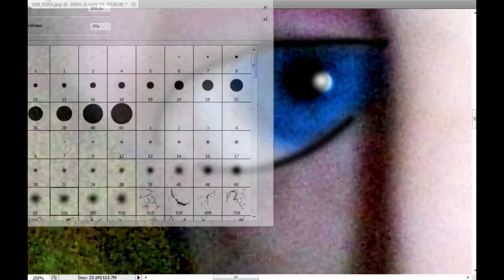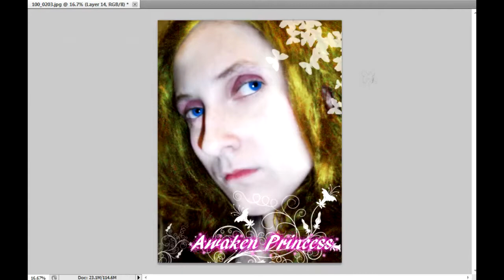Speed Art - Photoshoped-Awaken Princess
Original Song I made a while back and also a picture taken a while ago.